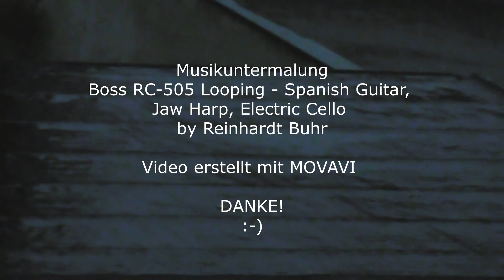HIMMEL über'm POTT am 10. Oktober 2022 - 2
Musikuntermalung: Boss RC-505 Looping - Spanish Guitar, Jaw Harp, Electric Cello by Reinhardt Buhr